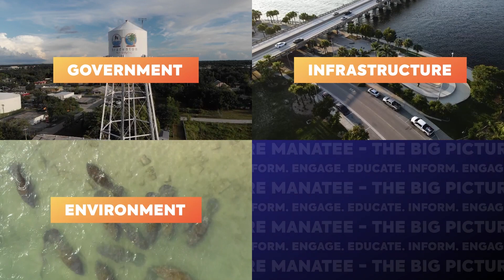Episode 33 - Happy Birthversary, Big Picture Manatee!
Wow! A year of answering your questions, sharing information, and building a community of those who want to be engaged in what's happening in Manatee County has brought us to now celebrate on year of The Big Picture Manatee!